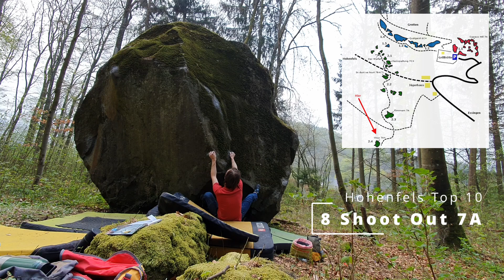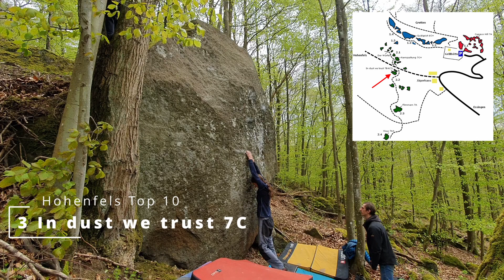Faster Geiler - Hohenfels Top10 Boulder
Dem Kanal fehlte noch eine Top10 Liste. Demnächst dann Reaction- und Unboxing-Videos.

Alle Infos zum schönen, mittelgroßen Bouldergebiet Hohenfels - gerade erst alle Fotos und Linien erneuert